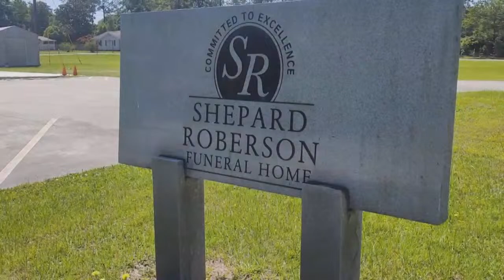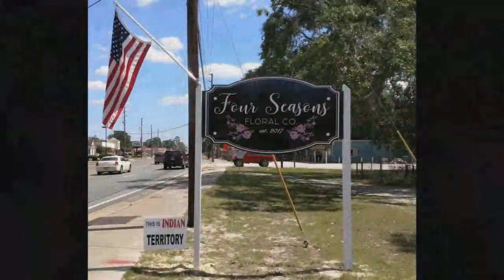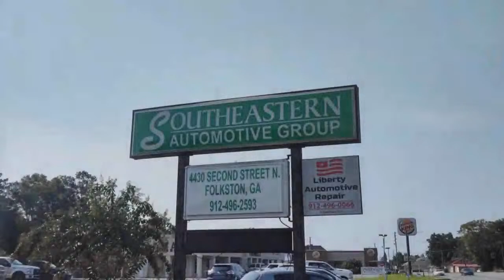2024 Baseball Charlton hosts Clinch Youth Night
2024 Baseball Charlton hosts Clinch Youth Night